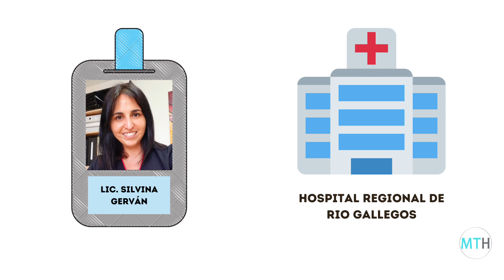Voces de la practica hospitalaria, Silvina Gerván - MTH.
Contenido educativo y de divulgación de la Musicoterapia, creado por el Programa de Extension “Musicoterapia clínica y preventiva en el ámbito hospitalario” Universidad de Buenos Aires Argentina.
Dicho programa esta dirigido por la Lic. Karina Daniela Ferrari y cuenta con la participación de graduados y estudiantes de la licenciatura en Musicoterapia.
Equipo de producción del canal Youtube a cargo de: Lic. Guillermo Zocca

Obra: Horizontes infinitos
Musica de: